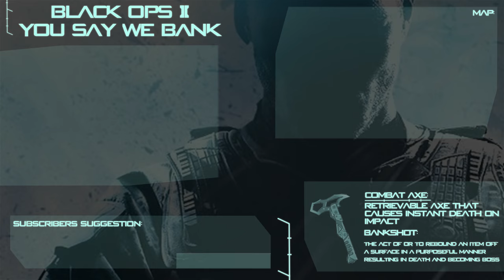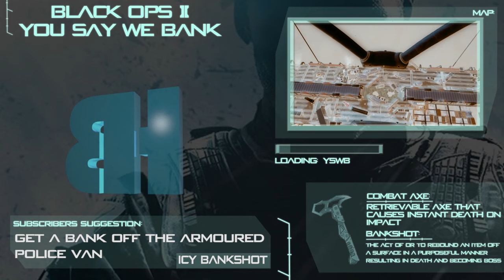Black Ops 2: You Say, We Bank - Episode 24 | Detour DLC Special | HeroicBankshots